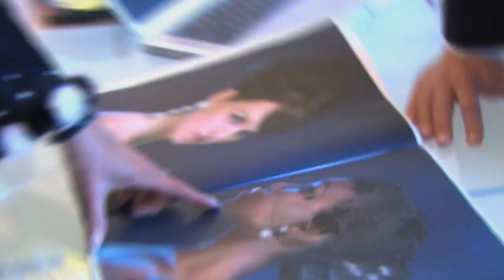FOTO TV with Mike Bunn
In this episode, we join top Irish photographer Mike Bunn. Mike  has a unique style. There is a romanticism to his work with a theatrical quality. Mike is on location at the world famous Ashford Castle in Ireland. He is shooting a fairytale story for a magazine layout. Some of the clothing  is from the collection of renowned Irish designer Louise Kennedy. But shooting in Ireland can come at a cost, problems with the weather.